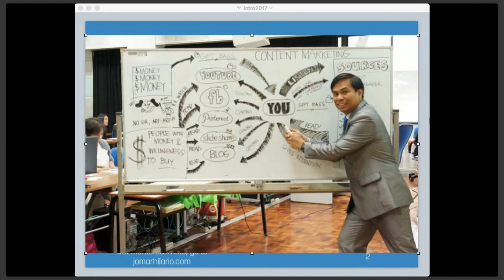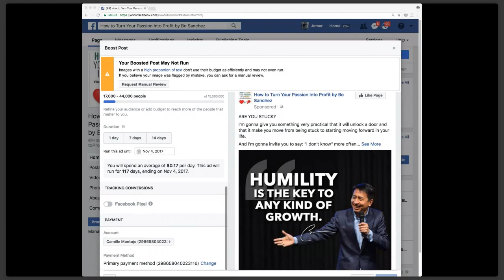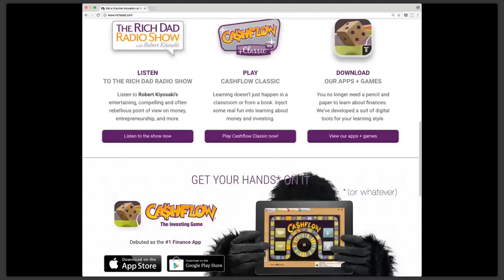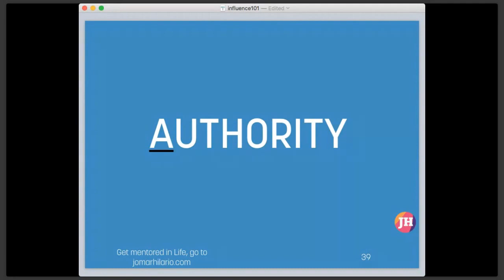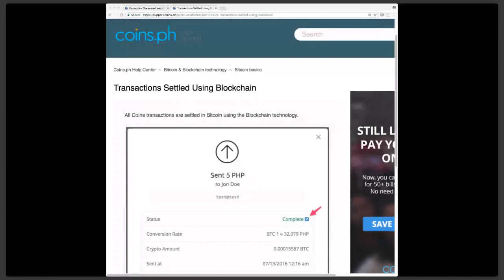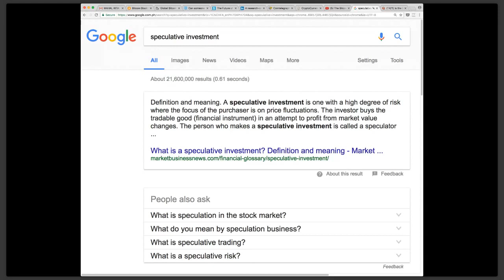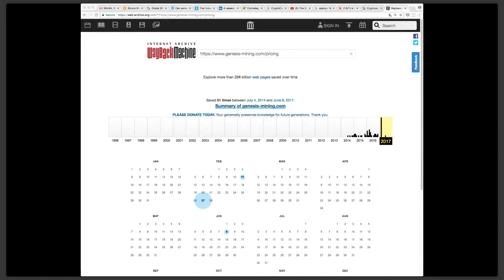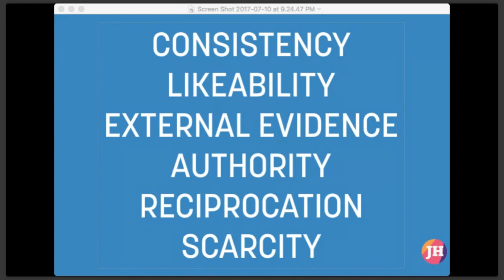6 Letters You Need to Remember To Create Autopilot Income From The Web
Since it's trending,  you'll learn more about BLOCKCHAIN Currencies & BITCOIN in this video.  Plus, if you want to uncover the mystery of autopilot income, work less and increase your income/profit almost automatically after the setup, then you have to see THIS!

The treasure trove of FREE videos about Virtual Career, Virtual Assistants, and Virtual Assistant skills and tools.

REGISTER TO OUR AUTOPILOT TRAINING
If you want guided and in-depth training on Autopilot Income
* Autopilot 101

BE ALWAYS UPDATED. REGISTER IN OUR FREE MONDAY WEBINARS

IN THIS VIDEO, YOU'LL LEARN:
* The laws that govern autopilot set up with the internet.
* How you can influence leads/prospects to become customers to increase income/profits.

HOW TO BUY THE "VIRTUAL CAREERS" BOOK
Jomar Hilario is the author of the book Virtual Careers.  Read the book many times.  Apply what it says if you're interested in earning monthly income from an online job.

HOW TO UPGRADE YOUR SKILL.
Learn the latest and the hottest skills in the Virtual Career world by checking out other Jomar Hilario's programs and seminars

JOMAR HILARIO SOCIAL
Get in touch or have a chat with other virtual professionals or other aspiring virtual professionals

Jomar Hilario has been teaching people and doing webinars on virtual careers more than 5 years already.

And every webinar we had, we teach and share to people what other people do to become successful in this field.

Why is he doing it?
Our vision & mission is to bring families closer together.  For OFWs, we want them to have a chance to earn their income abroad and even more.   And be back with their families here in the Philippines FOR GOOD.

We aim to provide the knowledge and support for them to enjoy what we — people who work and earn from home — enjoy.
If you really want time freedom to spend with your family, your spouse, your children or your parents — work from the Internet, here's your chance.

JOMAR HILARIO

Author of Virtual Careers, the Book.

Pioneer Filipino Trainer of Virtual Professionals

#1 Virtual Professional Podcaster in the Philippines

#1 Longest Running Virtual Careers Webinar in the Philippines

Bo Sanchez' Internet Marketing Guru